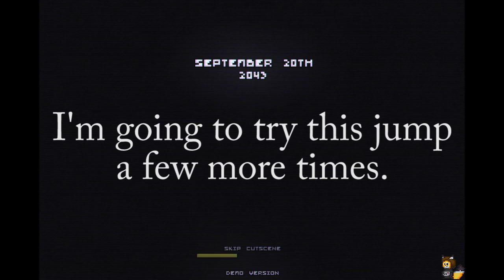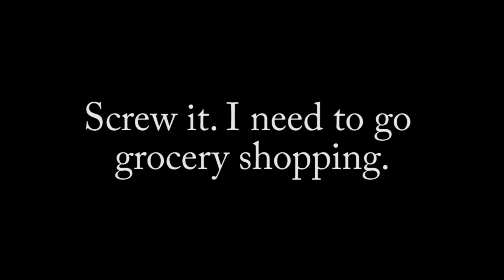Zordak: Found a Possible Glitch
Trying to make a jump at the beginning of the game when I found a disturbing development.

This video is free use. You may download it and the upload it to the forum of your choice for discussion or general bod mouthing.

Bongo Madness by Quincas Moreira